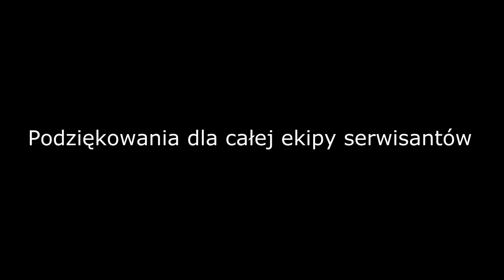BSK Tech Wyścig Górski Jodłownik 2020 - Damian Wolak - Fiat Seicento